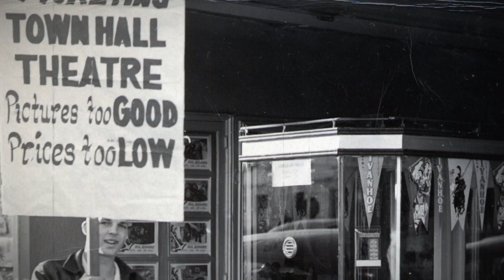Save Quincy Town Hall Theatre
A video about a campaign to buy a digital projector to SAVE OUR THEATRE